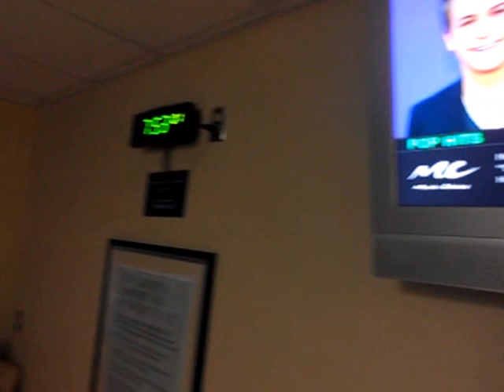Casa de la Lorie (The suite life)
Visit us on the web at:
and press the like button!